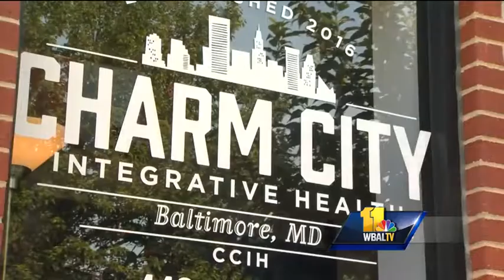Health experts debate benefits of cryotherapy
We all want a break from the heat, but how far would you go? There is one place in Canton that can cool you down instantly. But you may want to warm back up right away.